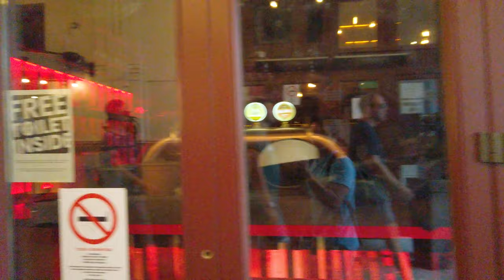Budapest Hungary 🇭🇺 4K Anker Köz and Gozsdu Udvar Walking Tour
This is a walking tour video in Budapest, Hungary going through Anker Köz and then to Gozsdu Udvar. You often see pictures from Anker Koz street because of its unique curve and the buildings that are aligned with it. Gozsdu Udvar was once an empty passageway but now it is filled with cafes, bars, pubs, restaurants and an outdoor market during the weekends.